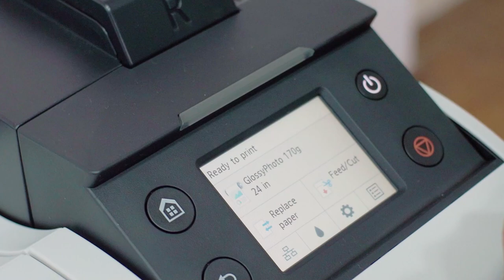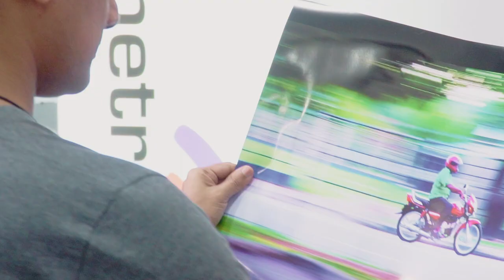Canon TM 5200 Photo Printer Review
We use printers almost every day at home. At the same time studios and printing presses are using industrial printers for big-scale printing. We have a printing requirement which is too big for our domestic printer and way too small for an industrial printer. These kinds of gaps create business opportunities. canontm5200 is an awesome printer for a small business to cater to such a market and create an extra cash flow.

Metropolitan PrintHub:
No 23 De Fonseka Pl, Colombo 00400